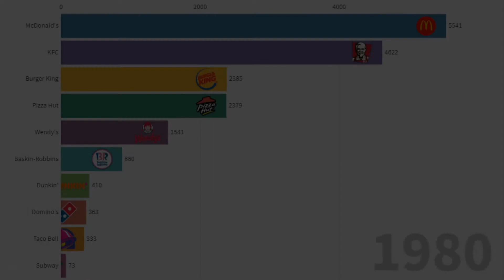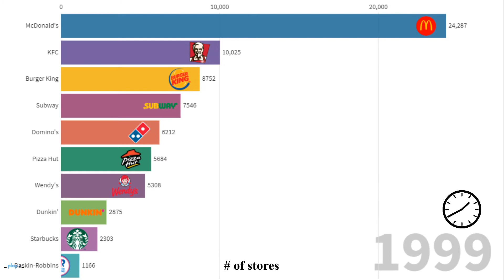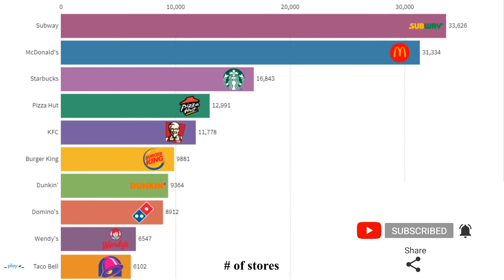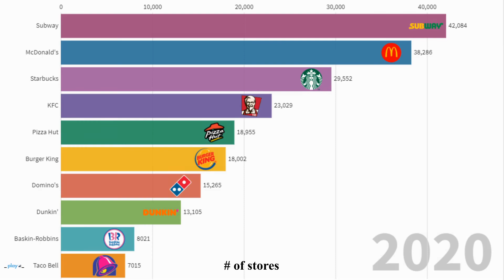Biggest Fast Food Chains 1980 - 2020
Protect your online privacy today!

Do you find data interesting?

We do too, that's why we made this cool racing bar graph listing the biggest fast food chains since 1980 all the way up to 2020!

What's your favorite fast food? Let us now in the comments!

Fast Food Chains Listed:

KFC
McDonald's
Baskin-Robbins
Pizza Hut
Dunkin'
Burger King
Taco Bell
Domino's
Subway
Wendy's
Starbucks